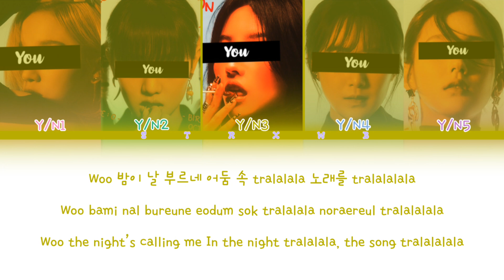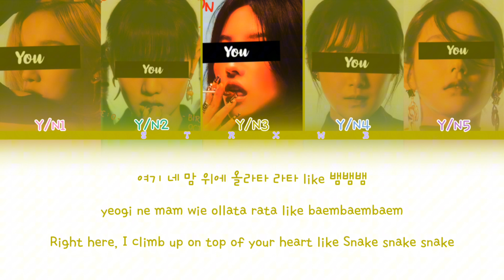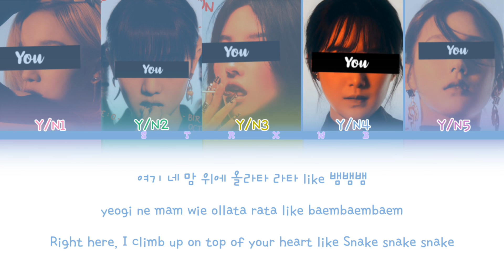[Your Girl Group] Snake - Girls Planet 999 (5 Members) || Color Coded Lyrics (Han/Rom/Eng)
[REQUEST by Haee_WD]

• Artist: Girls Planet 999 (Team: Medusa)
• Song: Snake
• Album: Creation Mission
• Release: October 8, 2021
• Members: Cai Bing, Fu Ya Ning, Wen Zhe, Shen Xiao Ting, Su Rui Qi, Kim Dayeon & Ezaki Hikaru

Han: 1HoonIcetea Regular
Rom: 1HoonIcetea Regular
Eng: 1HoonIcetea Regular
Line Distribution:
Y/N4: 47.89
Y/N3: 39.22
Y/N5: 34.00
Y/N1: 24.45
Y/N2: 16.70

Idols in the pictures: (G)I-DLE
You can check about requests!

BTS, ENHYPEN, TXT, TREASURE, STRAY KIDS, &TEAM, NCT DREAM, 8TURN, ZB1, XDINARY HEROES, BOYNEXTDOOR, THE BOYZ, EVNNE
IU, Somi, Chungha, Sunmi, Kwon Eunbi, Choi Yena, Lee Chaeyeon, Jo Yuri, Solar, Hwasa
KARD